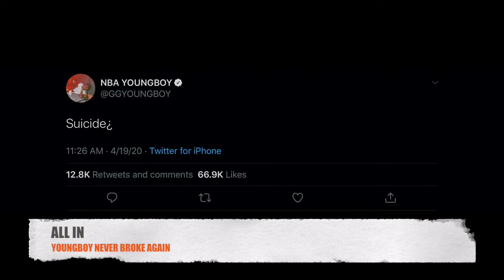UNDERGROUND RAP SONGS YOU NEED TO HEAR THIS WEEK- ronsocold, BIGBABYGUCCI, Jay Aston, Smino (8/7/20)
Some fire underground rap songs to listen to this week. We saw tracks from ronsocold, BIGBABYGUCCI, Jay Aston, Smino, and more. Tune into our social medias for daily content and heat!